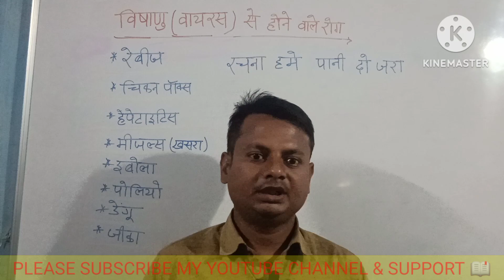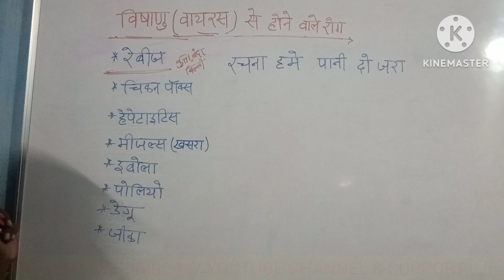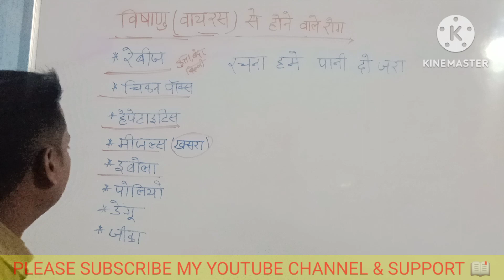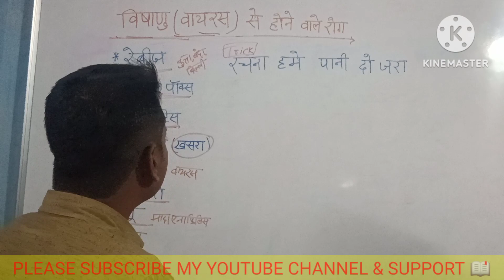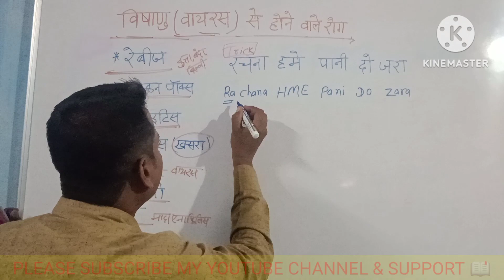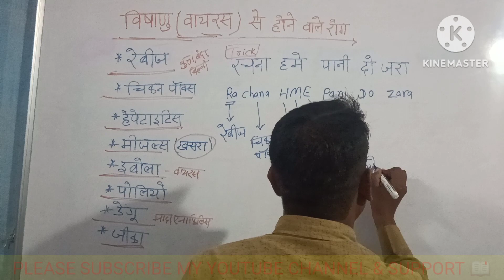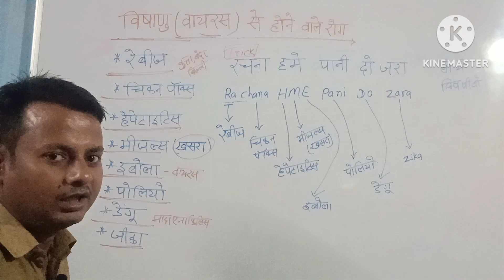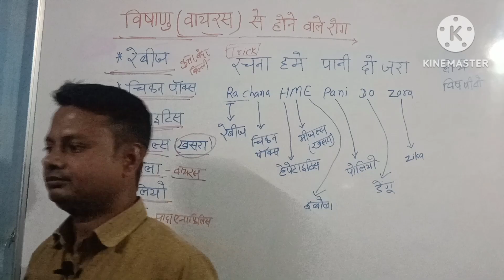Virus | वायरस/विषाणु से होने वाले रोग | Virus Diseases Trick | SSC GD/CGL | Science Gk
वायरस से होने वाले रोग विषाणु से होने वाले रोग विषाणु से होने वाले रोग ट्रिक Vishanu se hone wala rog # virus se hone wala rog virus se hone wala rog trick